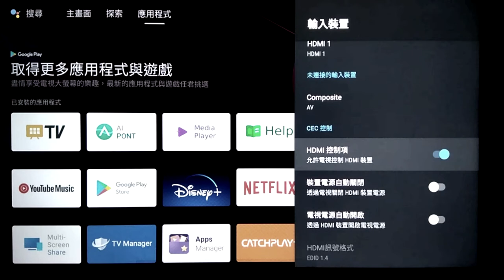[BenQ FAQ]大型液晶顯示器_E730系列電視CEC功能該如何開啟?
此影片介紹如何在E730系列中開啟CEC功能。